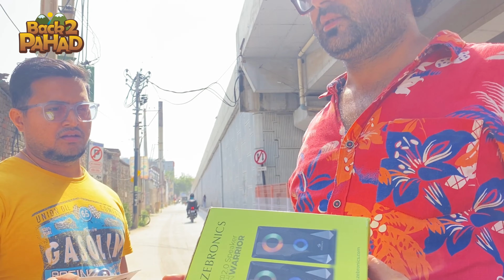Kya Bhawan ka aisa hi chalega ab 😲😲 ll pahadilifestyle ll dailylifestylevlogs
आज तो पूरा दिन खा खा के थक गए 🤣🤣🤣

Hello Doston, Mai Aapka Deepu Bhai Back to Pahad Se . I Hope Aap sabhi apne gharo me mast honge or humare vlog enjoy kar rahen honge... Bhaiyon Agar aapko humari vlog pasand aaten hai to channel ko like subscribe or share jarur karen. Jo bhai channel pe naye hai please channel jo jayda se jayda share or subscribe karen... or bell icon jarur dabaye taki aapko humari sari nayi video ki notification milti rahen. or video pe comment jarur karen. taki Hume vlog me sudhar karne me help milegi or aapko kafi sari jankari or masti , fun milta rahen.